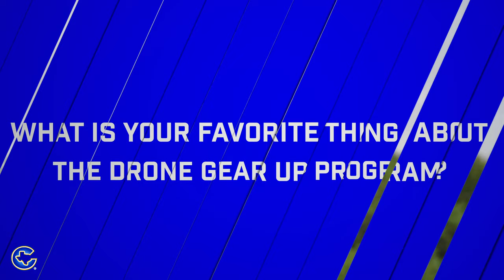Gear Up Region 12 Dronology Corsicana ISD